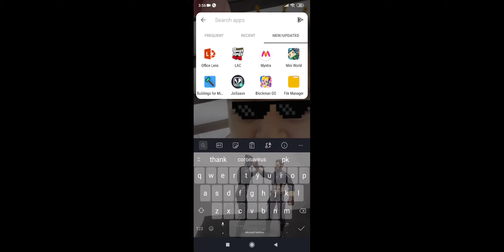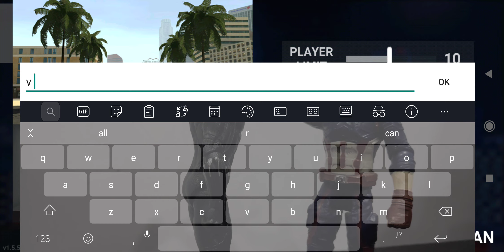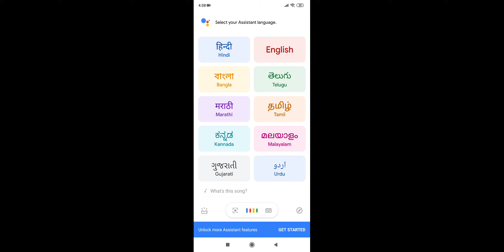Block Man Go and LAC